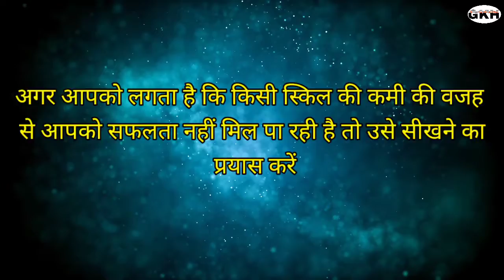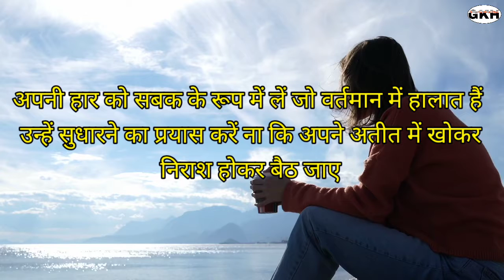क्या तुझे सफल होना है/ success होने के लिए एक बार तो ये अपना कर देख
क्या तुझे सफल होना है

आप हमें इन जगहों में भी Follow कर सकतेेेे हैं जिसमें आपको  नए व मजेदार जानकारी व G. K. मिलती रहेगी|

Genius knowledge Hindi